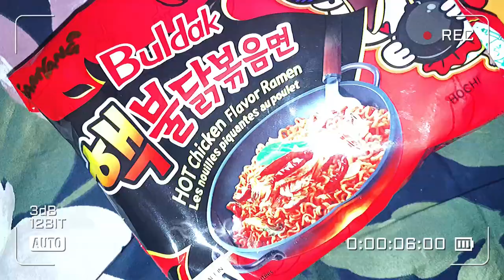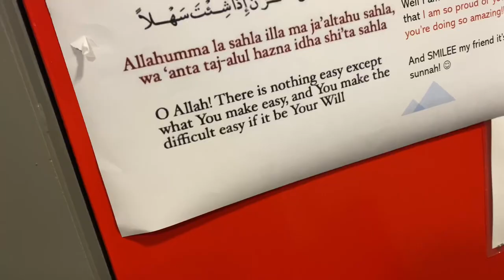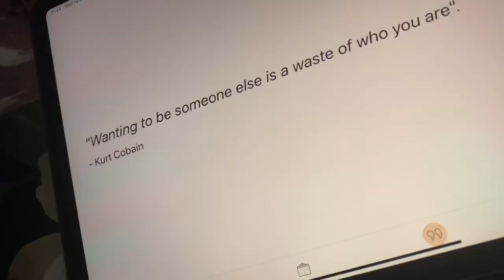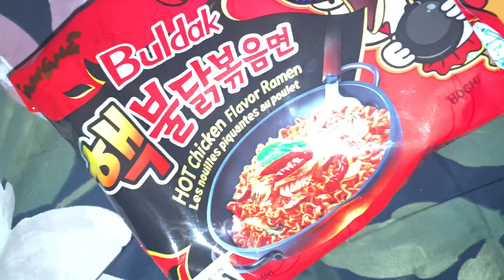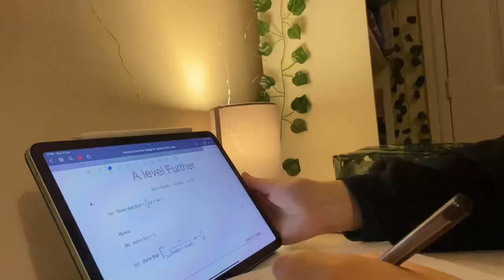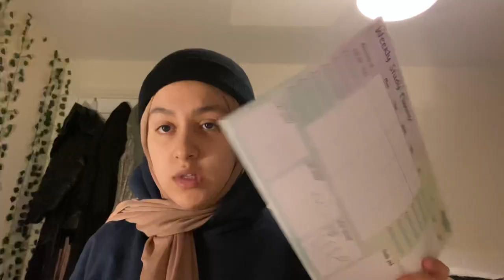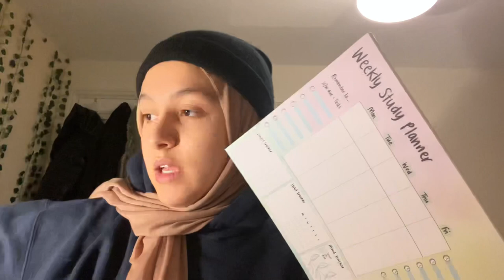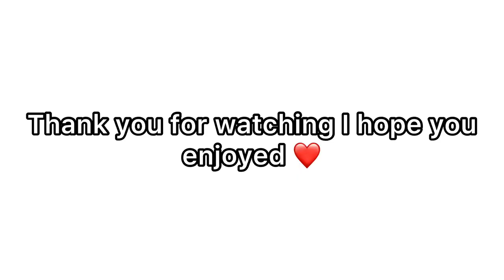A-level Mock Exam Week ( Realistic Routines & Healthy Studying!)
Good luck to anyone going through any exams assessments interviews starting something new in their lives (it’s all worth the risk x)
Life is not perfect and it is ok to slip up and not have the most productive day or not get a 9 or an A* your still perfect without these grades
It is something I’ve gotten better at accepting
I have chosen to also add lazy bits of my life to help anyone worrying about being ‘the perfect student’
I do want to put up a realistic version of myself on social media to help others x

To everyone asking my A-levels are chemistry , maths, further maths and Arabic (I took In year 11 and got A*)

Socials:
Snap @nadaomar12

I don’t own or claim any of the music in this video:

Musician: Not The King

Musician: Jeff Kaale

Musician: @iksonmusic